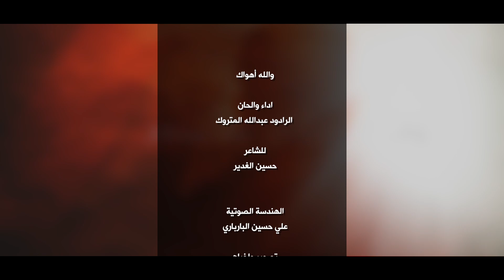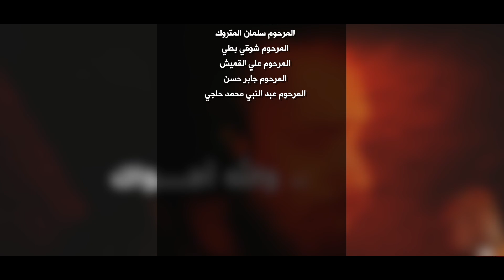والله أهواك | الرادود عبدالله المتروك 1443 هـ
أهواك | الرادود عبدالله المتروك 1443 هـ

للشاعر حسين الغدير

دعاء الصباح
دعاء صباح
ادعية الصباح
ادعية صباحية
ادعيه صباح
دعاء العهد
دعاء العهد حسين غريب
دعاء عهد
دعاء اعهد

دعاء الندبة
دعاءالندبه

karbala live
كربلاء مباشر الان
كربلاء مباشر
بث مباشر كربلاء
live karbala
الانوار مباشر
مباشر كربلاء
العتبة الحسينية المقدسة مباشر
بث مباشر
مباشر
قناة الانوار مباشر
كربلاء
karbala
matam live
اذان المغرب
ماتم مباشر
ماتم
مأتم
مأتم مباشر
اذان الفجر